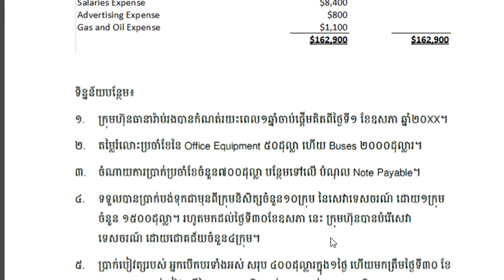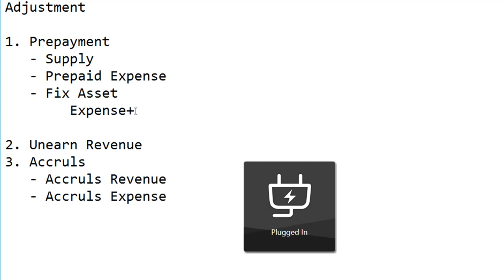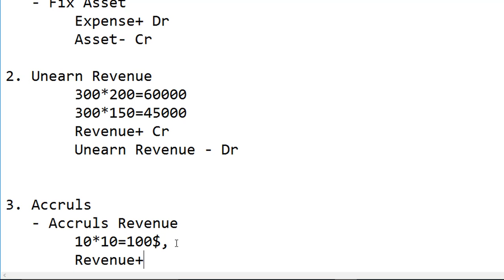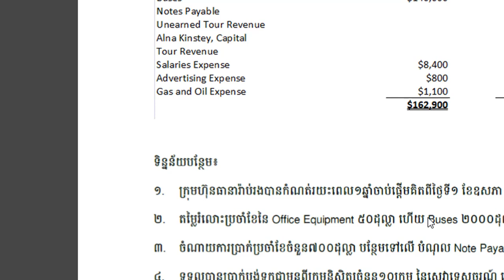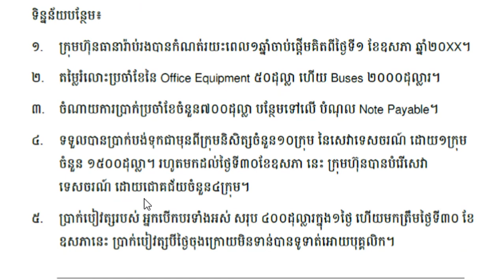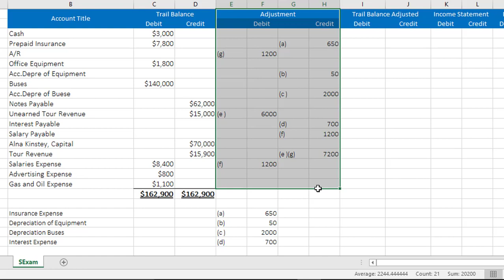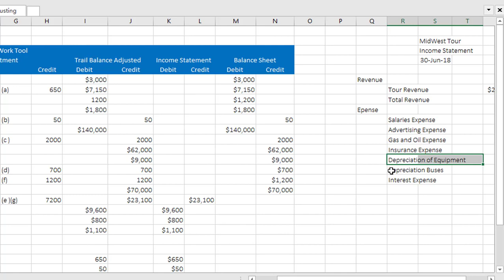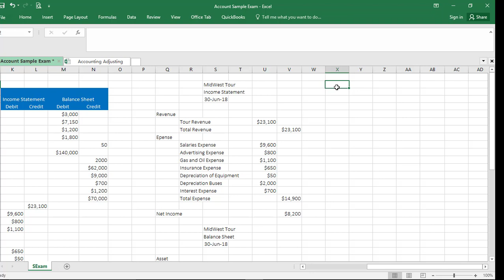Sample Exam Accounting Basic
MasterIT Cambodia
Adjustment
Worksheet, Work Tool
Income Statement, Balance Sheet.